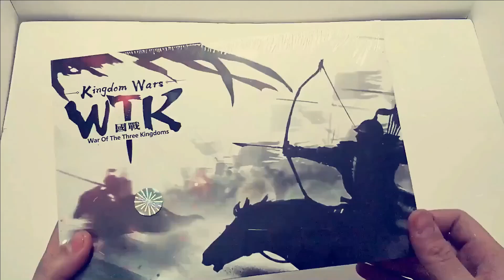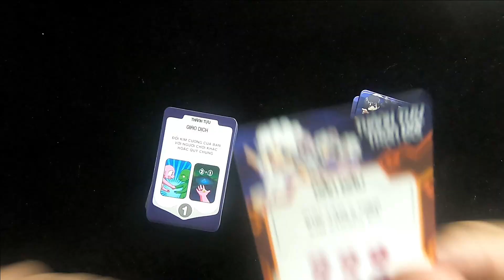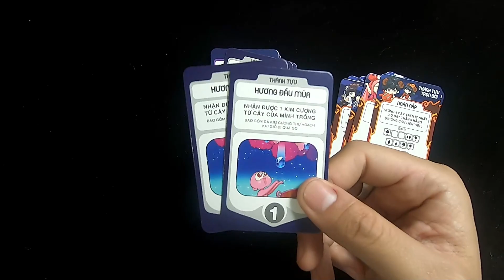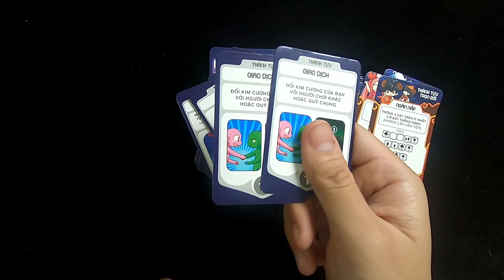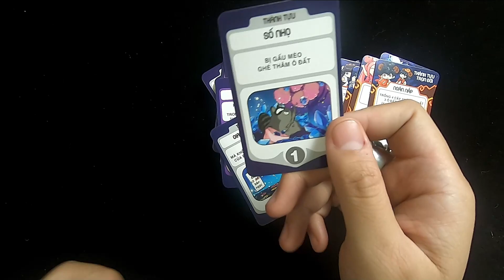Khu Rừng Kim Cương - Board Game Chiến Thuật: Các Thành Tựu | K Board Game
Voice: Optimus
Edit: Optimus

🎲 Địa chỉ:
2A, Ngõ 24, Đ. Quang Trung, TDP 15, P. Quang Trung, TP. Thái Nguyên, Tỉnh Thái Nguyên